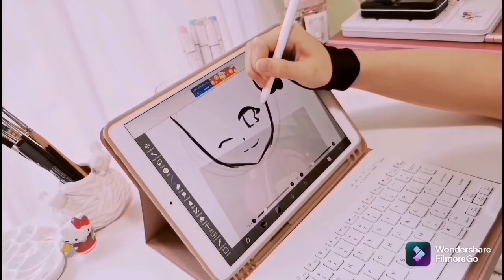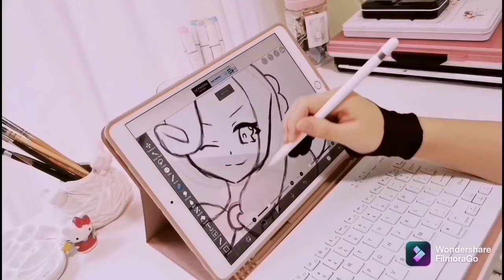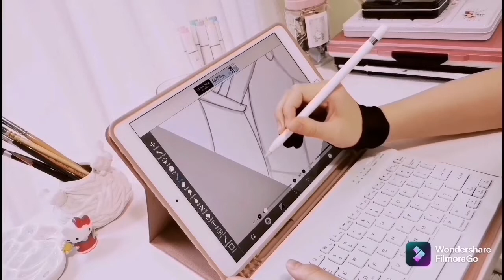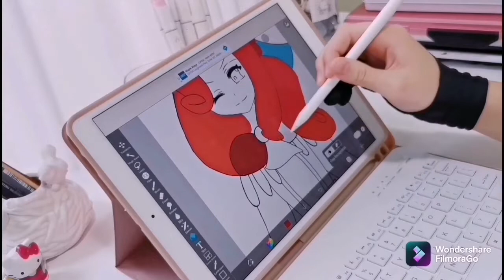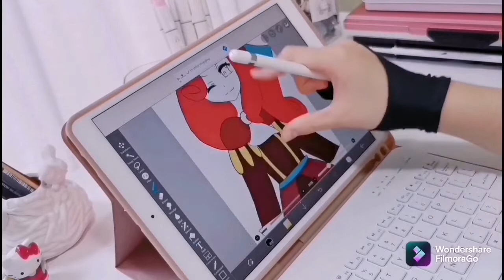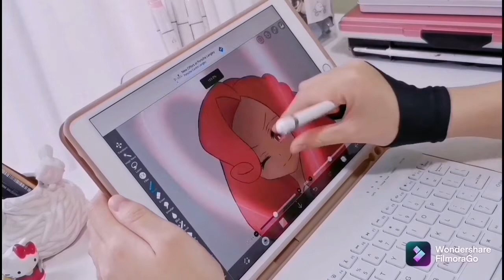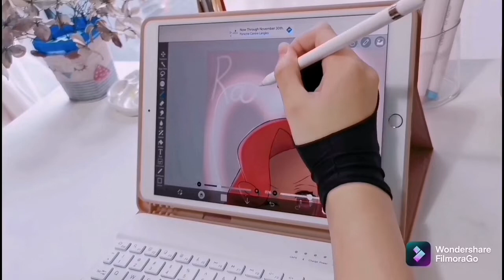Drawing Raspberry Cookie | Eating Soft and Creamy Mochi Cake | Hand Reveal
Chapters:
Introduction - 0:00
Rough Sketch - 0:20
Lineart - 1:36
Snack Break - 2:43
Colouring - 3:24
Finished Art - 6:27